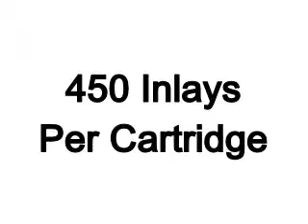AD-826 RFID Encode and Apply with PAD3500 ADASA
ADASA with QuestSolution qualifies Avery Dennison's AD-826 inlay for use with the PAD3500 secure mobile encoder at 16 inlays/min and 450 inlays/cartridge.  Use the AD-826 inlay with the PAD3500 and save over other tags and encoding methods by eliminating converter costs and maximizing user efficiency.

QuestSolution provides easily scalable, implementable and cost effective RFID solutions without changing any existing legacy structure or ERP systems.